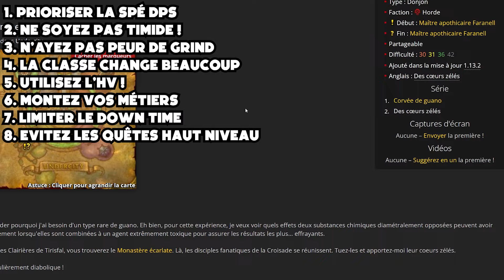Guide Leveling 25-40 SoD Phase 2 : Horde, Alliance, Donjons & Tips ! Ne vous perdez plus !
Bonjour à tous et à tous, une vidéo qui a été looooongue à écrire et monter. J'ai essayer de condenser les informations pour pas voir faire un guide de 4h mais plutôt un guide référence rapide pour que vous soyez pas perdu et que vous sachiez toujours dans quelle zone aller !

J'espère que ça vous plaira, c'est une vidéo tentative que ce soit au niveau du montage ou du thème ! À très vite pour la suite des guides !

Timecodes :
Introduction : 00:00
Horde, où reprendre ? : 00:32
Horde, 26-28 : 01:04
Horde, 28-30 : 01:26
Horde, 30-32 : 01:57
Horde, 32-34 : 02:10
Horde, 34-36 : 02:46
Horde, 36-38 : 03:02
Horde, 38-40 : 03:30
Alliance, où reprendre ? : 03:52
Alliance, 26-28 : 04:11
Alliance, 28-30 : 04:33
Alliance, 30-32 : 05:25
Alliance, 32-34 : 06:19
Alliance, 34-35 : 06:32
Alliance, 35-37 : 06:58
Alliance, 37-40 : 07-21
Les Donjons & leurs quêtes : 07:46
9 tips + ou - importants : 09:16
Conclusion : 12:08
Outro : 12:20

Les musiques appartiennent toutes à Blizzard.

Crédits :
Vidéo faite avec l'aide de Wowhead, Wowdb, Icyveins, Zygor, Warcraft tavern.